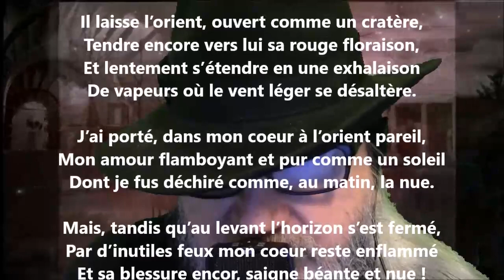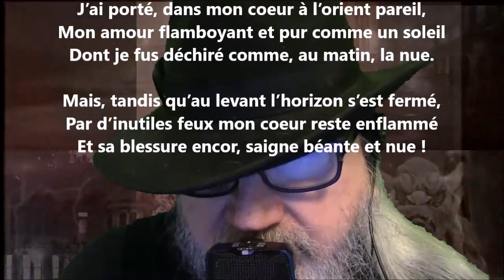Sonnets d’amour XX - Armand Silvestre lu par Yvon Jean